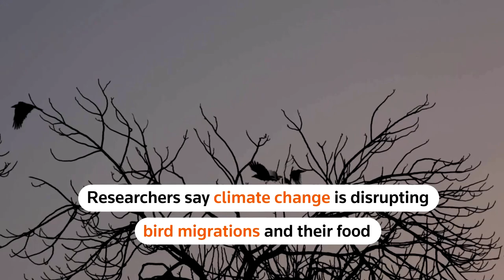Palestinian photographer captures climate change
Palestinian photographer Hasan Rimawi captures the impact of climate change in pictures and aspires to document the beauty of his homeland.